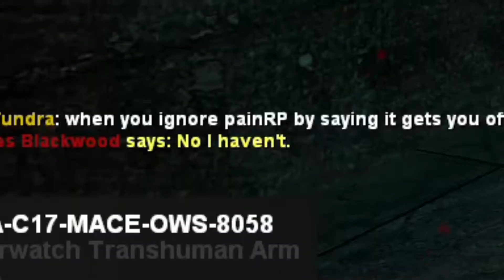hl2rpzach.mp4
i edited this together 2 ish years ago, i think i was playing on the old impulse hl2rp server. the footage was gold and i planned on uploading it to my main channel but i hate how the edited video turned out, theres so many issues with how i edited the video. i also was worried of getting banned or smth for basically rdm since i had no idea how the frick to play as a cp or an ota. anyways might aswell not let the effort i put into the video go to waste, so im uploading it here now.